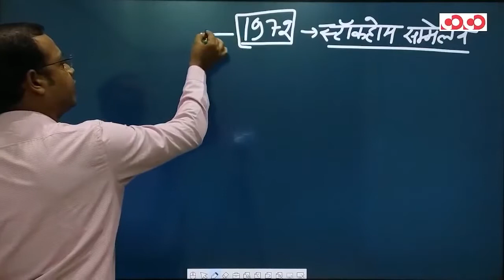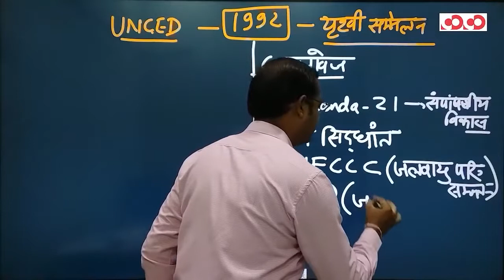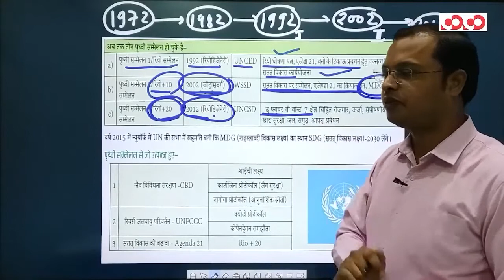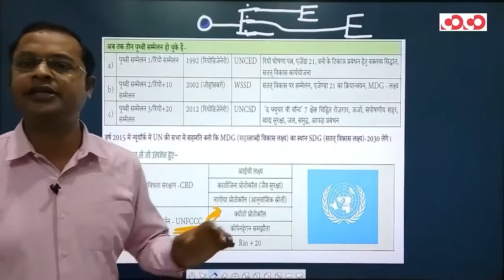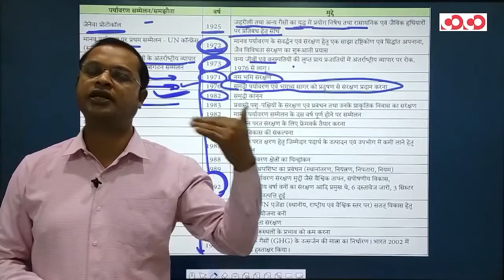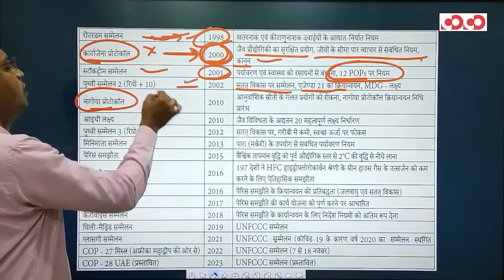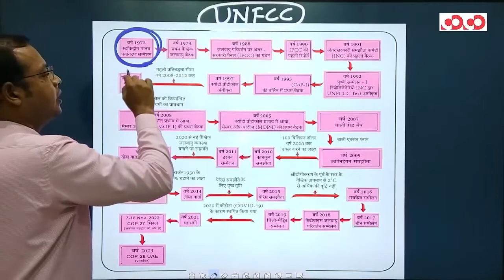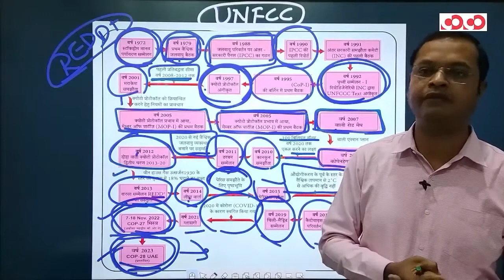SSC CGL/CHSL - General Science Lecture - 09 || Environment (Part-02)